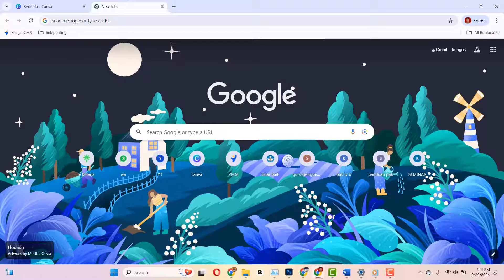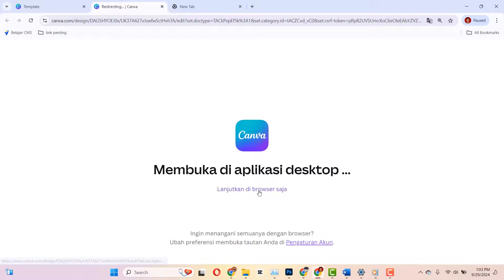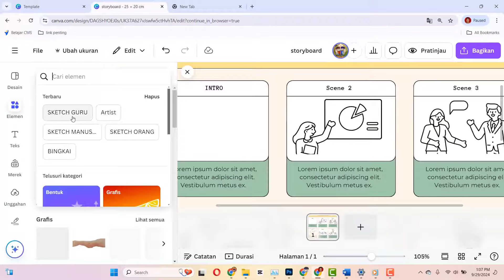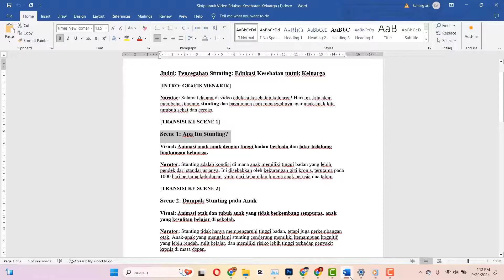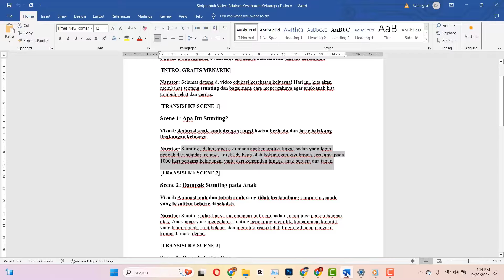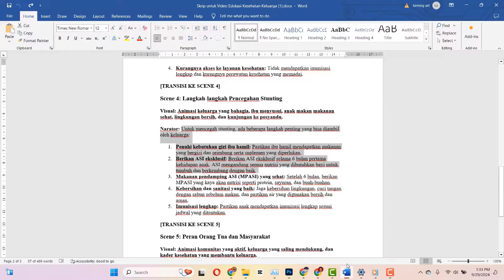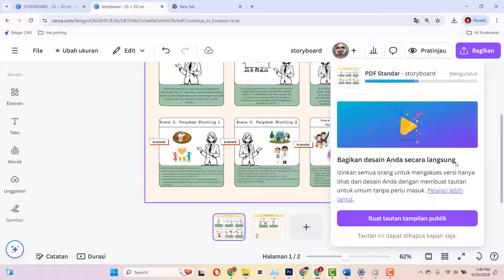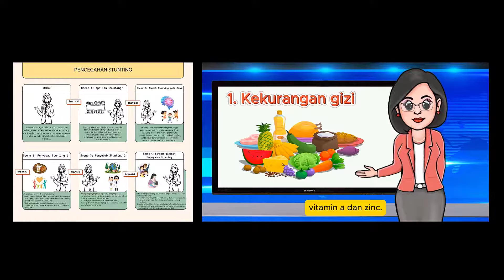Membuat Storyboard dengan Canva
Kita sering melupakan membuat storyboard dalam membuat konten/video,karena banyak orang beranggapan membuatnya cukup ribet.Namun dengan Canva kita bisa membuat Storyboard lebih simple.